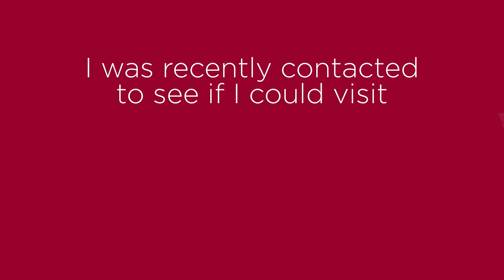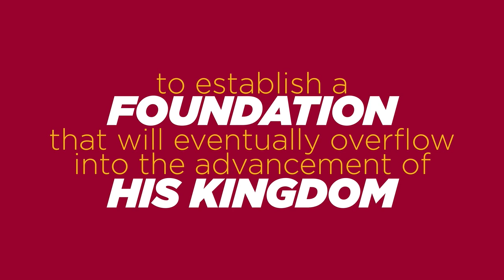Kingdom Sports Minute #43: Get God's Opinion of You